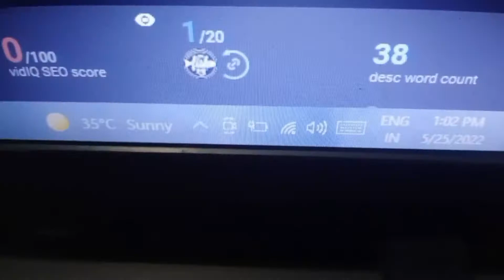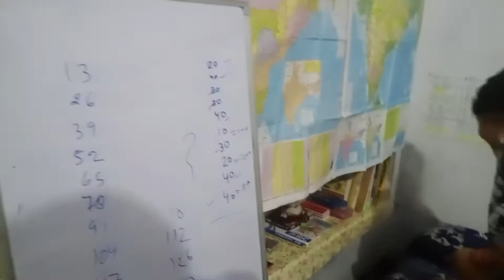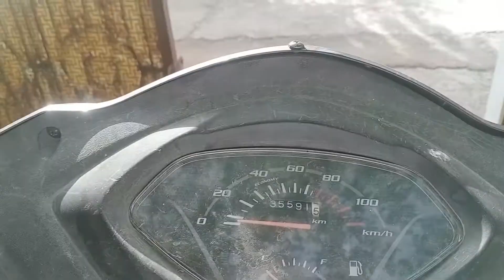Storm Balaclava(MOTOTECH) leliya | Deepak Kumar Vlogs